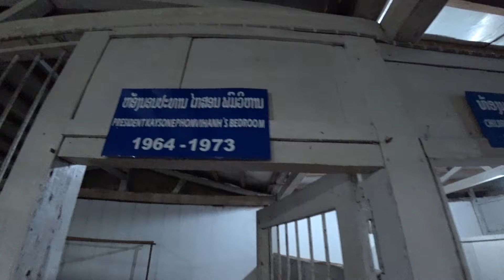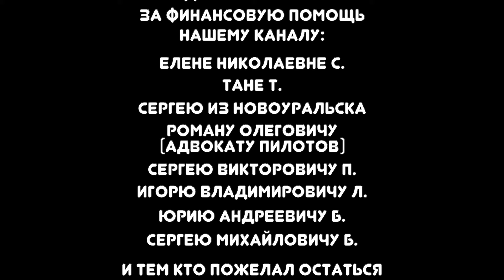#4 ЧТО ЕДЯТ В ЛАОСЕ. РЫНОК УЖАСОВ